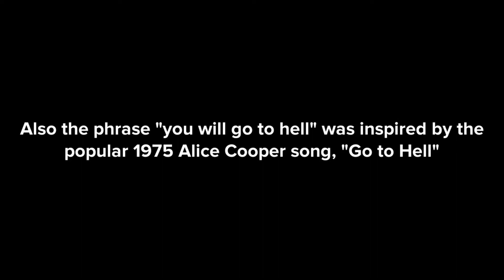Darko kills Rosie/sent to hell